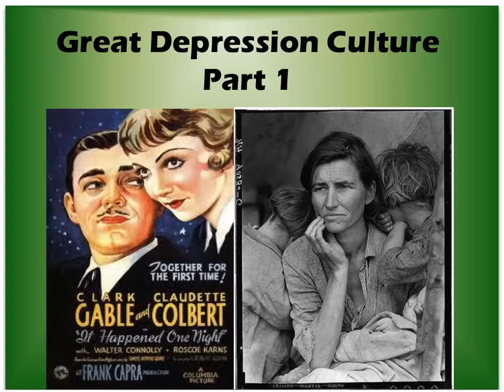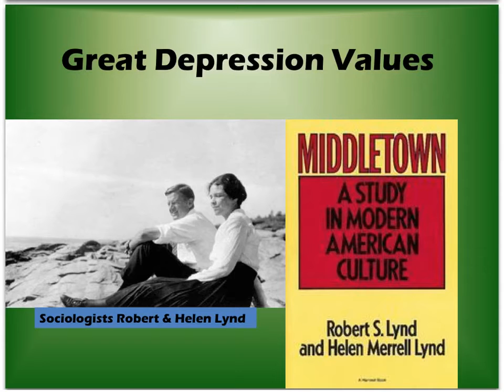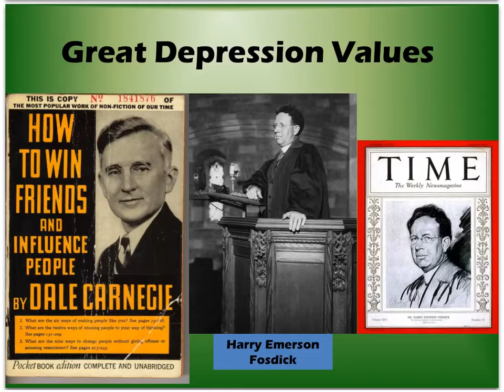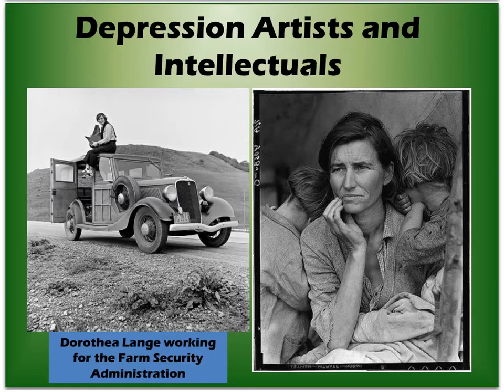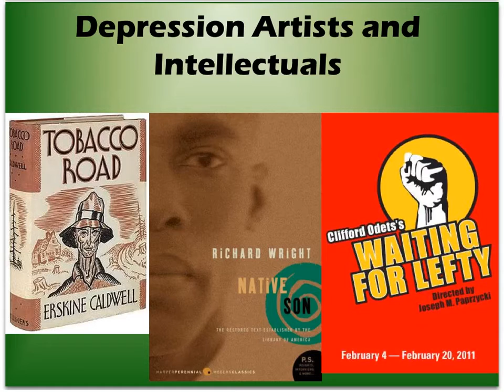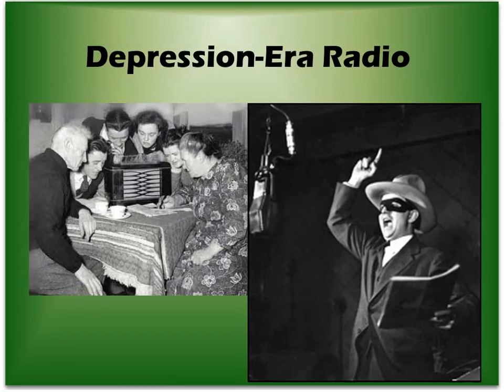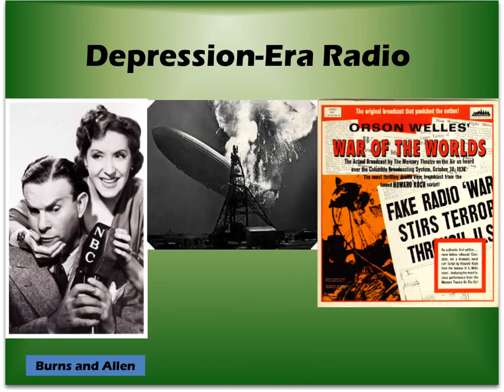Great Depression and Culture Part 1